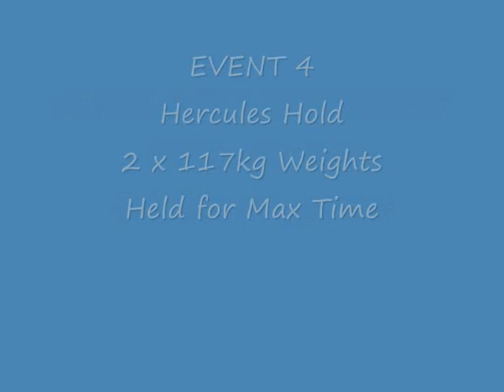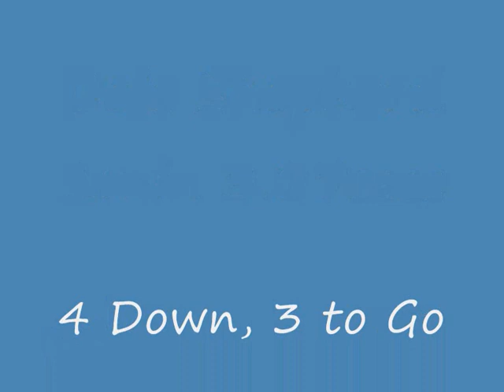ASM2010 Hercules Hold (Event 4 of 7).wmv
Aucklands Strongest Man 2010 - Event 4 of the 7 events held outside Miada 24/7 Gym, 66 Portage Rd, Otahuhu, Auckland, NZ